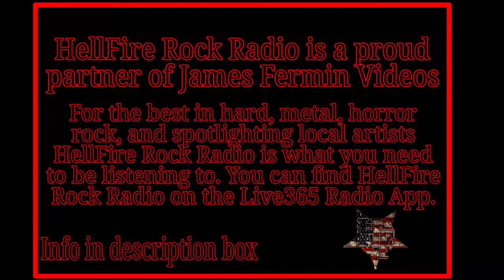Rookie Modifieds #13, B Mains 1 & 2, 81 Speedway, 09/12/20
Regular Season Racing w/ the URSS Sprint Cars.

B Main One Lineup
P 01: 14R Ryan Quiring
P 02: 3 Austin Krogmeier
P 03: 38K Cody Kelly
P 04: 9D Dalton Murphey
P 05: 37D Dakota Dale
P 06: 2 Rustin Wilson
B Main Two Lineup
P 01: 21J Jeremy Sigler
P 02: 429 Todd Woodruff
P 03: 9 Slade Mohr
P 04: 151 Theron Boswell
P 05: 32 Jeff Richey
P 06: 75J Jeff Carrell
P 07: 14L Chris Lyons
P 08: 41 Chevy Coleman

Camera
Canon XA-30